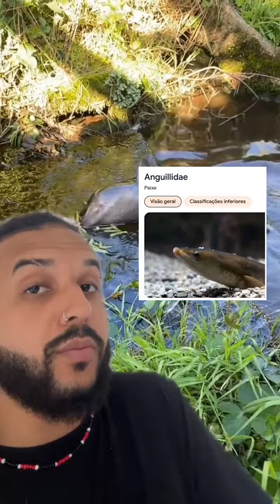Um Bicho Bizarro Análise de Um Vídeo Intrigante